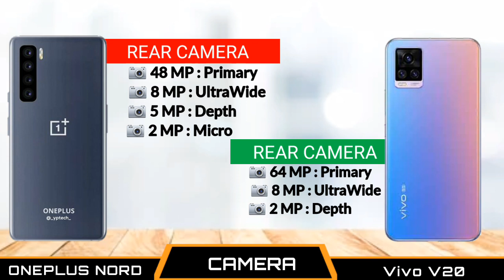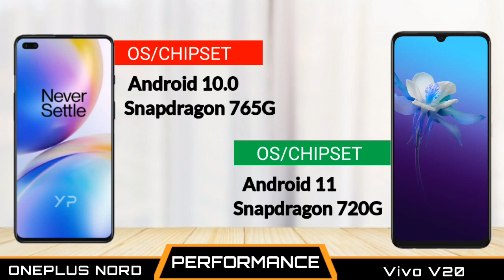vivo v20 vs oneplus Nord - Full Comparison Hindi